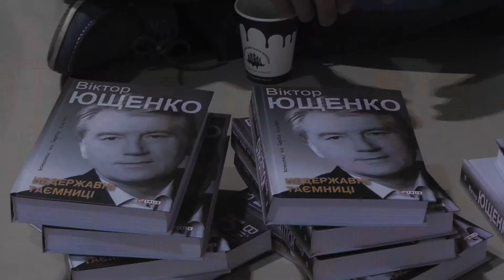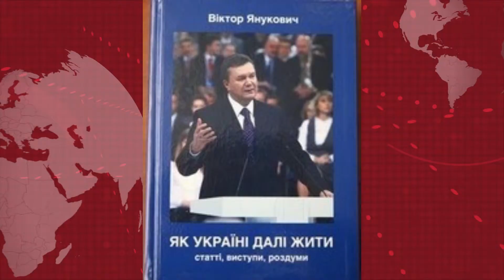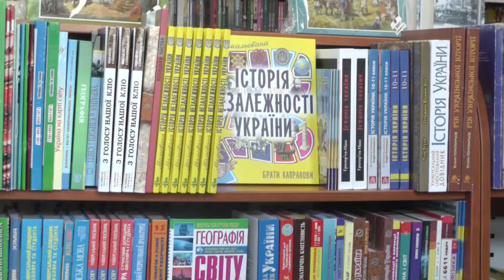Книги українських президентів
Українські президенти пишуть багато, а чи їх читають? Про традицію написання політичних мемууарів та їх популярність - далі у сюжеті.

Автори: Міла МОРОЗ, Марія ДУМАНСЬКА, Могилянська школа журналістики, "Епізоди", 2014